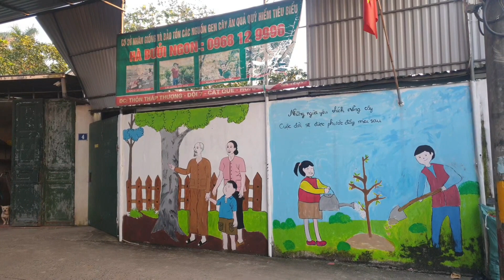GIỐNG BƯỞI DIỄN XỊN: 0968 12 9996